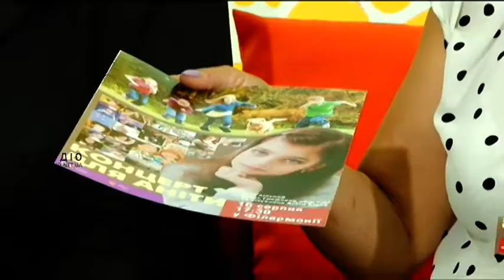Ранок з М-Студіо. 2 серпня 2018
Співчуття та  милосердя об’єднує заради допомоги!

16 серпня 2018 року о 17.30 – благодійний концерт в підтримку Анітки Білей. Захід відбудеться в концертному залі Закарпатської обласної філармонії в Ужгороді, вхід вільний